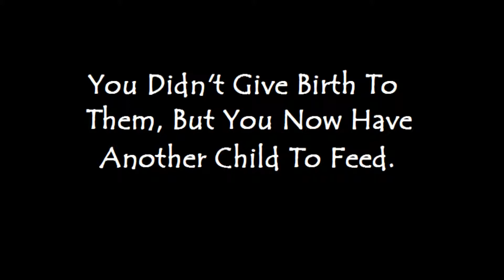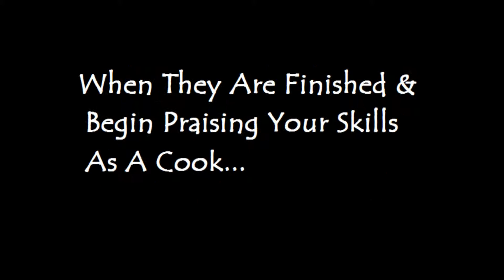The Moral Code - Freeloaders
Ironic, Comedic Web Series - By SKA